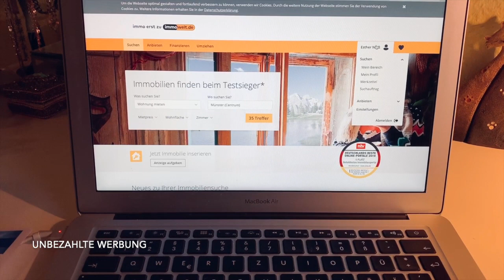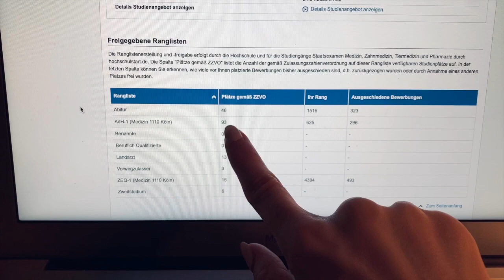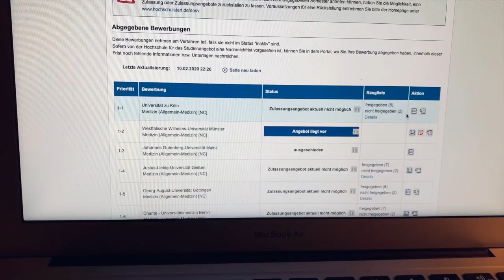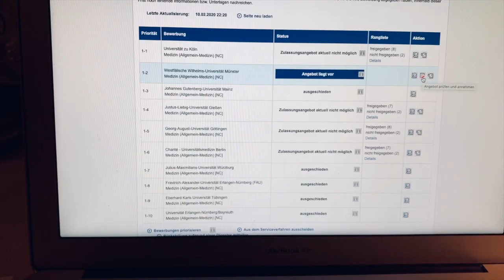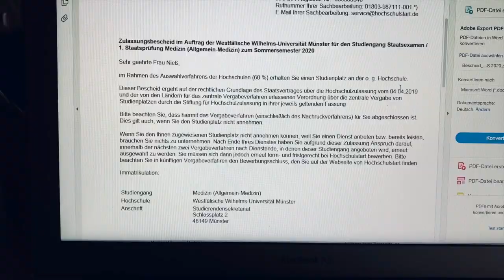Vorbereitungen für das Medizinstudium || Wohnungsbesichtigungen, Immatrikulation & Organisation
Tja Freunde, mit einer Zulassung für's Studium ist es leider noch nicht getan - da fängt der Spaß erst so richtig an! Für mich steht momentan sehr viel Organisatorisches auf dem Plan: Von der Exmatrikulation an meiner alten Uni, über die Immatrikulation an der neuen Uni bis hin zum wichtigsten Teil - der Wohnungssuche. Falls ihr auch so unerfahren und planlos seid wie ich, dann könnte ja dieser Vlog ganz interessant für euch sein!

Eure Esther

NOCH MEHR BINGE WATCHEN? 😏

Vorbereitungen für das Medizinstudium, Wohnungsbesichtigungen, umzugsvlogs, erste eigene Wohnung, Wohnungssuche, med student, med school, tms, Medizinertest 2020, nc frei medizin studieren, alltagsvlog, studyvlog, uni vlog